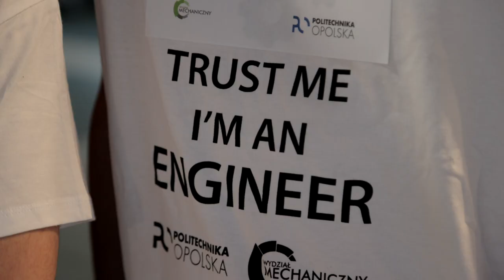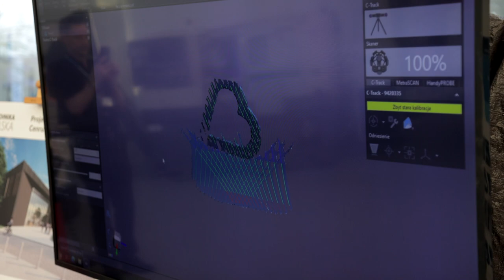Szósta edycja popularnego konkursu - „Mechaniczny by night”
Sporo wyzwań, dużo łamigłówek i tyle samo emocji – 10 czteroosobowych drużyn wzięło udział w szóstej edycji popularnego konkursu „Mechaniczny by night”.